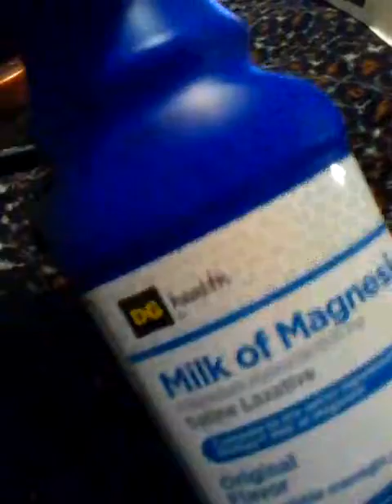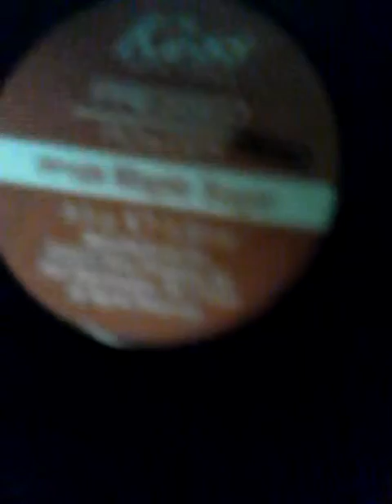Makeup Demo:Milk Of Magnesia